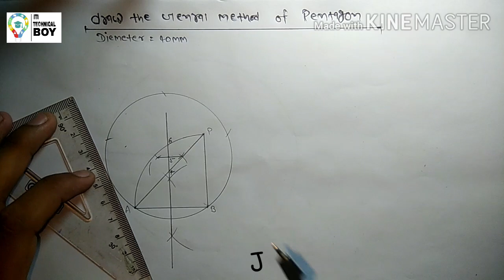Genral method pentagon| regular pentagon,Engineer Drawing. .Draw the Pentagon use genral method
Is method Mein Ham general Pentagon banana sikhenge Ham sikhenge ki general Pentagon Kaise banta hai  ITI engineering drawing Mein construction Mein Aata Hai  trade electrician ho ya fitter